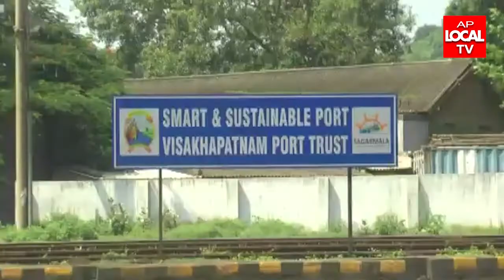మత్స్యకారులకు ఇచ్చిన హామీలను విశాఖ పోర్ట్ ట్రస్ట్ తక్షణమే అమలుచేయాలి